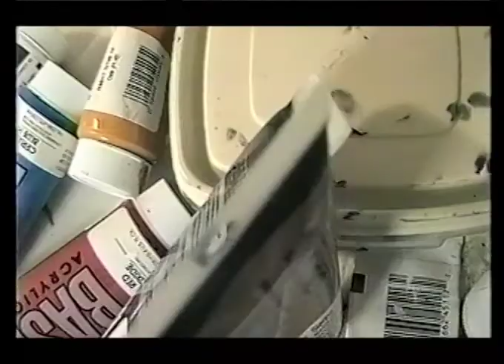Mark Lee Goldberg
A short documentary featuring artist Mark Lee Goldberg from 1996.  Cinematographer Geoff Minger.  Produced and Directed by Lori Szybist.